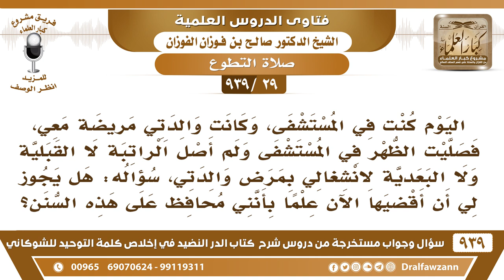[29 -939] انشغلت بمرض والدتي فلم أصل راتبة الظهر لا القبلية ولا البعدية فهل يجوز لي أن أقضيها؟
-[29 -939] السؤال: اليوم كنت في المستشفى، وكانت والدتي مريضة معي، فصليت الظهر في المستشفى ولم أصل الراتبة لا القبلية ولا البعدية لانشغالي بمرض والدتي، سؤاله: هل يجوز لي أن أقضيها الآن علما بأنني محافظ على هذه السنن؟
الجواب: فات وقتها هذه نافلة فات وقتها، فلا تقضها.
للاشتراك في قناة الشيخ صالح الفوزان

للاستفسار والإقتراحات والدعم
رئيس الفريق
لمشروع كبار العلماء